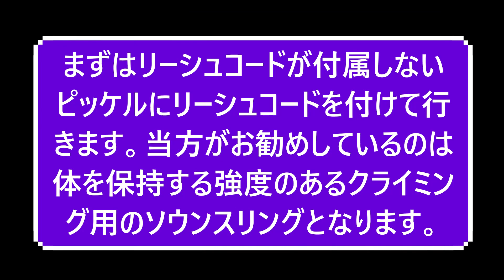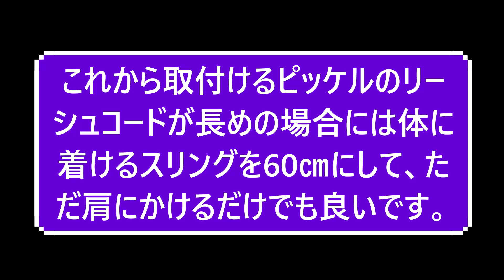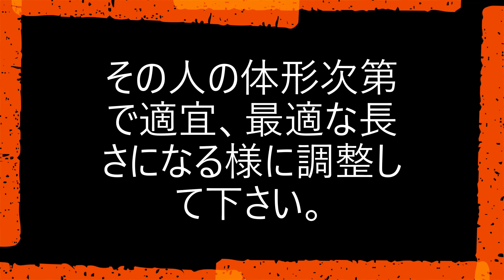「永久保存版」「プロガイドが教えるピッケルへのお勧めのリーシュコードの作り方&付け方と体への装着方法ー実際に講習受講者に行って貰った時の模様&復習教材となります」「プロガイド登山動画」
プロガイドをしております。まだまだ、コロナ禍の非常に厳しい中制作した動画となります。
　この登山動画では今年の雪山初めとして、雪上訓練を行った時にプロガイドである当方が監修・考案したリーシュコード(流れ止め)が付属しないピッケルへのお勧めのリーシュコードの作り方&付け方と体への装着方法の講習をし、実際に受講生に行って貰った時の模様となります。元々リーシュコードが着いているピッケルでの装着方法も収録しています。色々な方法があり必ずしもそうする必要はないですが、受講者が後で見返す為に編集し作りました。その他の方もご遠慮なくご覧下さい。先にも言いました通り、リーシュコードの装着に関しては色々な方法があり、行く場所やリスクにより方法は変わります。今回、紹介した方法は当方が考案し勧める方法でピッケルをアンカーにしたりする時にリーシュコードに体を支える強度があるのでお勧めとなります。逆に雪崩地形などでは雪崩時にアンカーとなり抜け出せなくなってしまうので、リーシュコードを外したりもします。また、当会では最初から付属している物が華奢なリーシュコードの場合には使用をやめ、強度の高い物に変えて貰っています。自分の使用条件にあった物を使う様にして下さい。

また、当チャンネルでは再生リストも作っています。当会の動画を連続再生できますので、こちらの再生リストもご利用下さい。

高評価もどうぞよろしくお願いします。